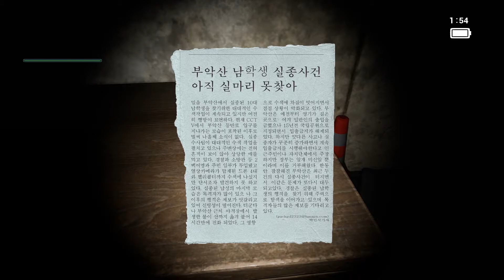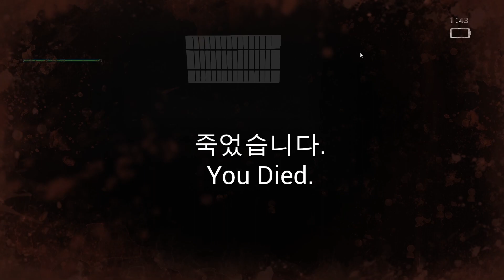Blood Relation Part 1 Gameplay PC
Proceed with tools, notes, etc. in a closed building. Overcome various fears and complete tasks. Unlock secrets hidden in the building.